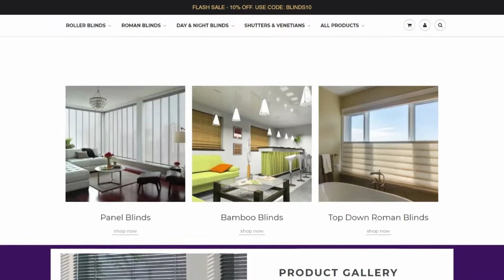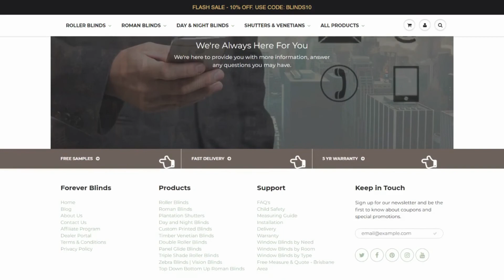The Best Place To Buy Roller Blinds Online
Roller blinds are a great window treatment option for homes and businesses. They are easy to operate and provide excellent light control. Roller blinds can be made from a variety of materials, including fabric, vinyl, and aluminum. Roller blinds are also available in a variety of colors and designs to match any decor.